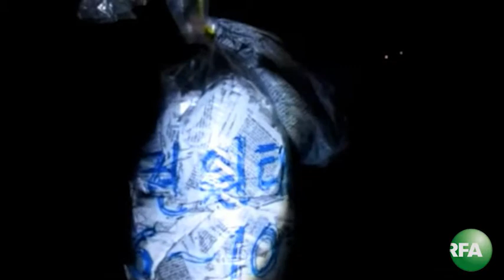Balloon Launches an Irritant in Relations on Korean Peninsula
Pyongyang has threatened “military action” if they continue.